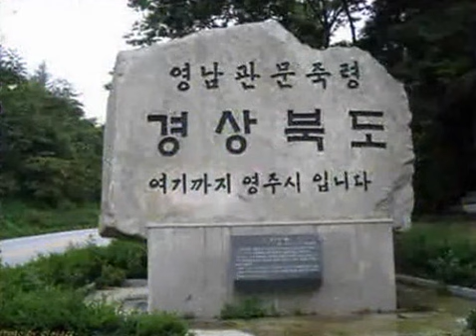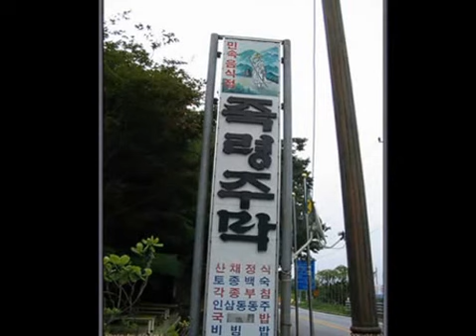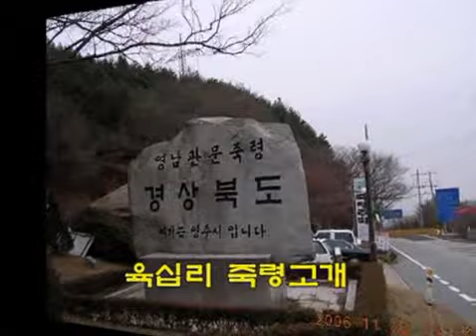최헌 - 육십리 죽령고개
죽령고개

                작사   김정규
                작곡   안치행
                노래   최  헌
1.노을 진 소백산에 해가 저물고
방울새가 우는데
굽이마다 굽이마다 사연을 남겨 놓고
돌아서며 한숨만 쉬네
희방사 종소리가 처량하게 산바람에 날리면
석양길 나그네는 (석양길 나그네는)
갈 길을 재촉하고 (갈 길을 재촉하고)
별들은 손짓하네 육십리 죽령고개

2.우뚝선 장승도 이별이 싫어
소리없이 우는데
아흔 아홉 굽이마다 사랑을 적셔놓고
철쭉꽃 피고 지는 고갯길에 산새들이 울어대면